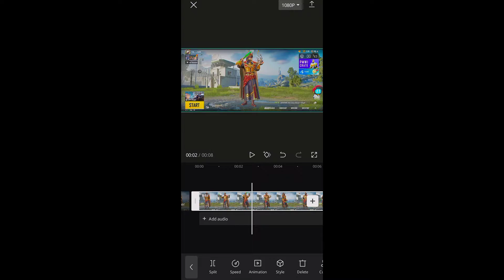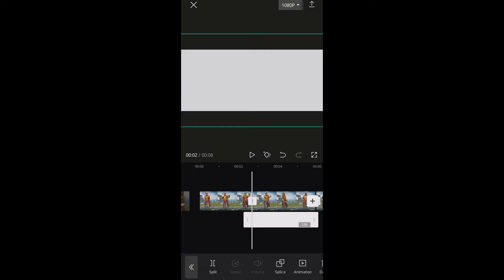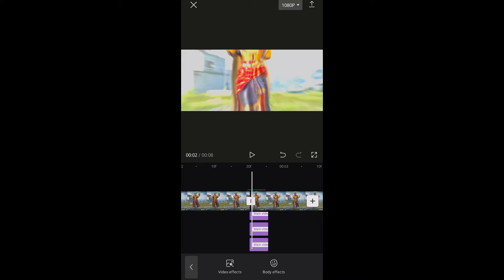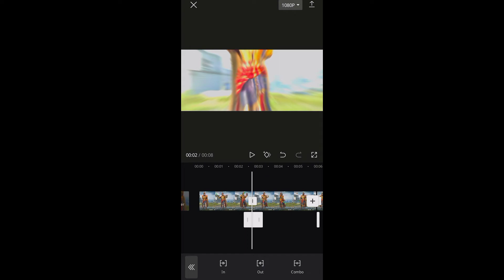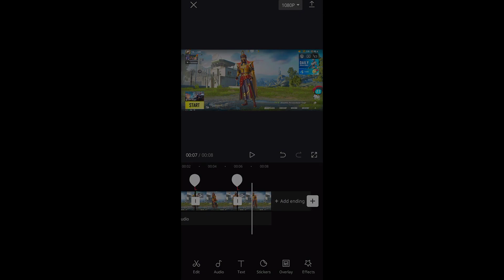How to Edit pump effect in capcut || Zoom in&out, Shake, Flash, Water waves, || Capcut Tutorial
Asslam-u-alikum

Background song by ncs

✨Related search
Pubg lobby edit
capcut video editing pubg
lobby edit pubg
capcut pubg edit
pubg lobby edit tutorial
bgmi lobby edit
capcut pubg video editing
capcut video editing
how to edit pubg video in capcut
pubg video editing
pubg editing video
pubg transition video
pubg capcut edit
capcut pubg edit tutorial
capcut pubg
pubg edit tutorial
pubg lobby video
capcut edit tutorial
pubg video editing app
lobby edit pubg tutorial
pubg lobby video editing capcut
capcut edit tutorial pubg
pubg edit
pubg lobby video editing
pubg edit capcut
capcut
bgmi lobby edit tutorial
dimpo
pubg lobby edit capcut
pubg video editing capcut
bgmi video editing
how to edit pubg lobby video in android
lobby edit
capcut edit pubg
pubg dress change tiktok
pubg lobby edit tutorial capcut
capcut mask tutorial
edit pubg capcut
pubg photo editing
pubg editing
pubg capcut edit tutorial
capcut video editing pubg lobby
cap cut video edit pubg
capcut edit
how to add pump in capcut
pubg short video editing
alight motion video editing pubg
lobby video pubg
mild effect alight motion
pubg editing app
pubg edits
capcut beat sync tutorial
lobby video
best lobby editing video
best lobby editing pubg
capcut tutorial
how to edit pubg montage in capcut
alight motion pubg video editing
capcut pubg lobby edit
capcut transition tutorial
pubg velocity edit
pubg edit video
sky glow effect pubg capcut
vn pubg video editing
pubg video edit
how to edit lobby video
how to edit lobby video in capcut
lobby edit tutorial
pubg 3d edit
pubg lobby status
smooth transition capcut
lobby video editing
bgmi editing video
how to make montage video of pubg
pubg editing tutorial
pubg status
bgmi short video editing
how to edit pubg lobby video in capcut
how to do smooth transition on capcut
lobby edit bgmi
bgmi lobby video
how to edit on capcut
how to use make on capcut
pubg edit tutorial capcut
transition video
how to edit in capcut
kinemaster pubg video editing
pubg emote edit
pubg shorts
pubg trending video
capcut tutorial
new trending effect
pubg cloth wear effect
best effect
capcut
pubh edit video
best app for pubg edit
pubg video editor for pc
capcut transition
capcut 3d transition
capcut video editor
pubg capcut best effect
pubg montage effect
capcut full tutorial
pubg lobby video editor
capcut apk mod
capcut apk mod download free
tutorial jedag jedag capcut 2022
capcut pubg video
gaming
pubg lobby video editing tutorial
capcut tutorial 4k hd graphics
kinemaster velocity edit
best editor for pubg
best pubg editing app
best screen recorder for pubg
best recorder for pubg gameplay
how to edit bgmi lobby video
pubg montage edit tutorial capcut